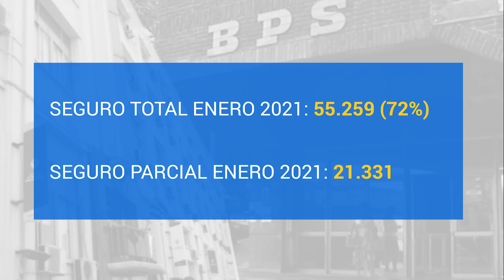Seguro de paro: diferencia con situación pre-pandemia “se viene acortando”